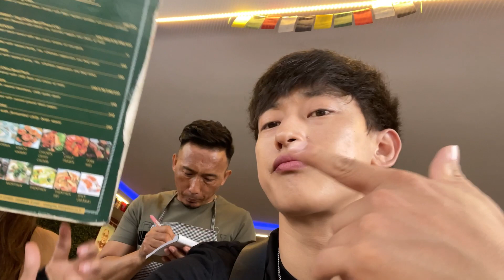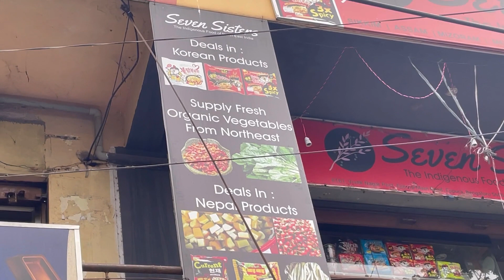Supporting my favourite small BUSINESS in Bangalore| I became a shopkeeper today 😜| vlog